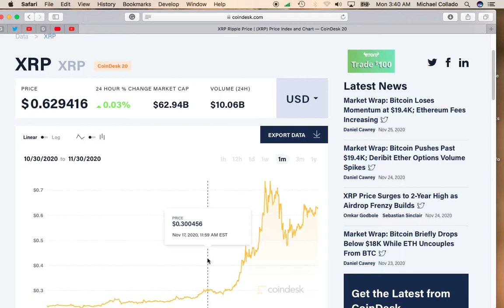Can Ripple (XRP) Continue Its Incredible Run into 2021?